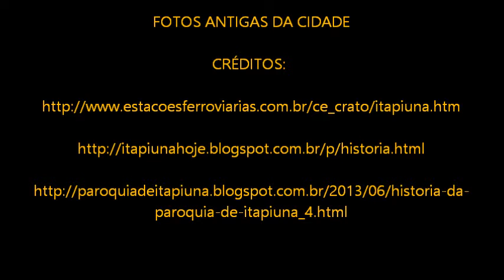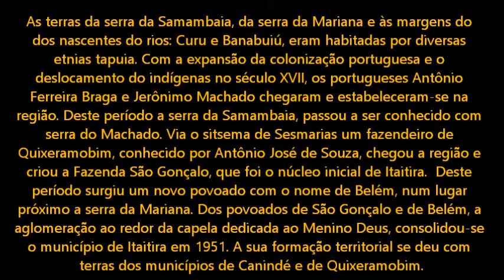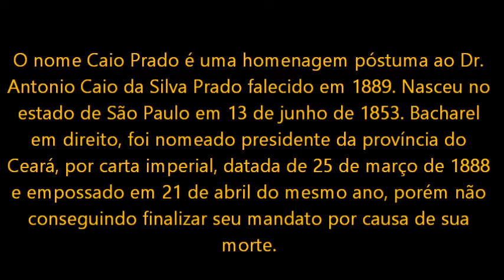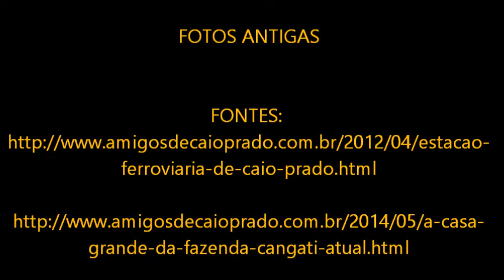CIDADE DE ITAPIÚNA E DISTRITO DE CAIO PRADO NO CEARÁ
EXPLORAMOS A CIDADE DE ITAPIÚNA E O DISTRITO DE CAIO PRADO. BELA CIDADE E AINDA MAIS INTERESSANTE SEU DISTRITO INTEGRANDO PRINCIPALMENTE SEU PATRIMÔNIO CULTURAL CONSTRUÍDO. JUNTE-SE A NÓS E APRECIE O PATRIMÔNIO DESTES DOIS LUGARES EXEMPLARES DO CEARÁ. CONHEÇA BOA PARTE DE SEU PATRIMÔNIO CONSTRUÍDO E QUE MERECEM SER VISITADOS.